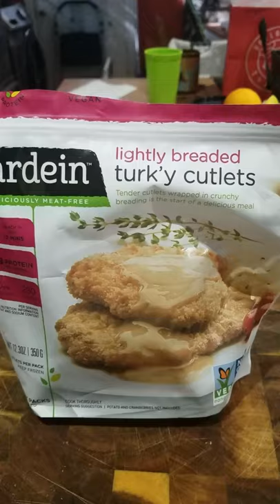Gardein Vegan Turkey Cutlets | Video #200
Excellent!
2 Shrimp Tails up.

My Ratings:
1 Shrimp Tail:  Save your money.
2 Shrimp Tails: Worth trying again.
3 Shrimp Tails: A winner, eat another one!